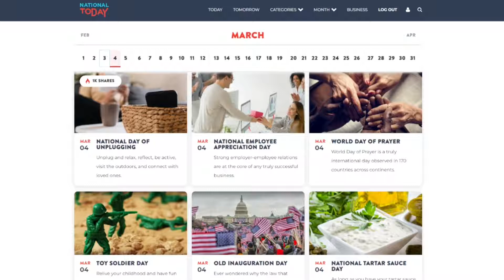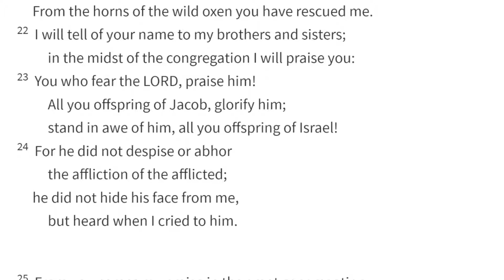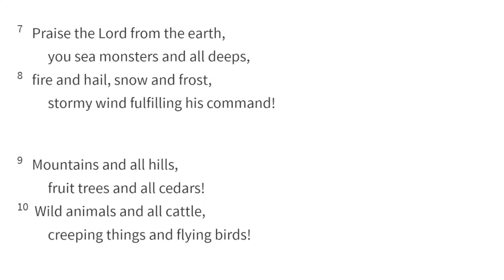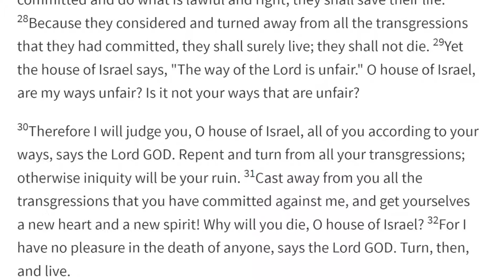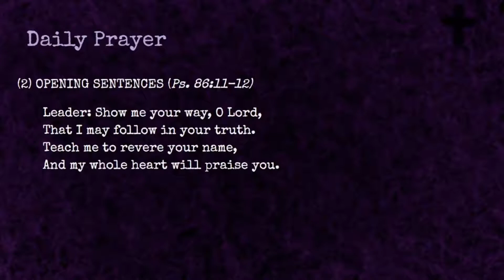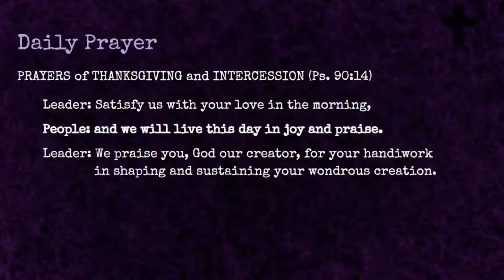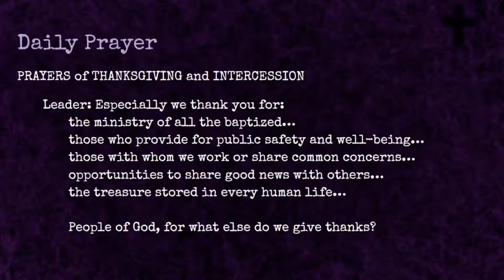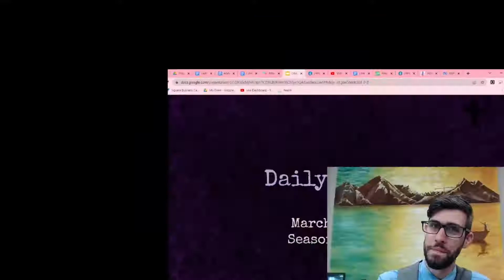What is Your Focus?- Daily Prayer; March 4, 2022